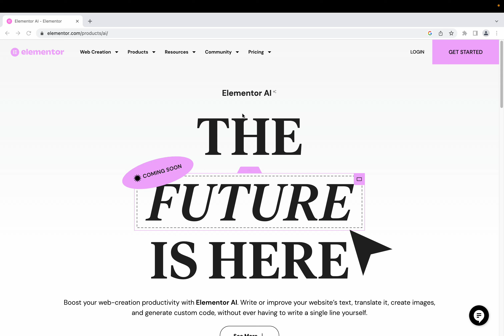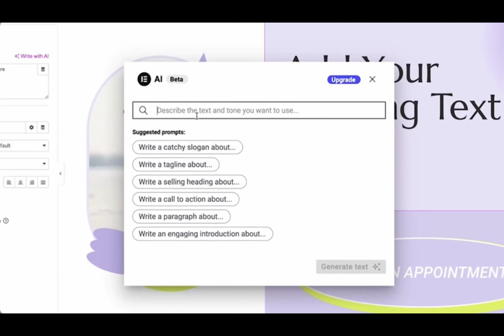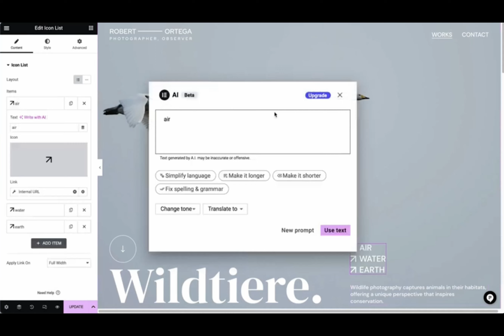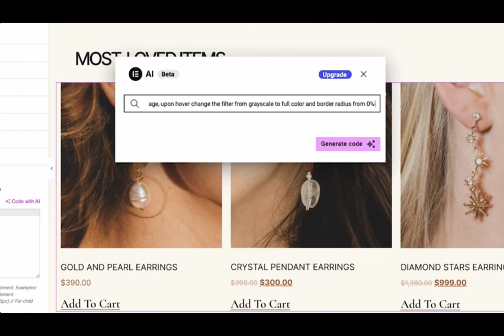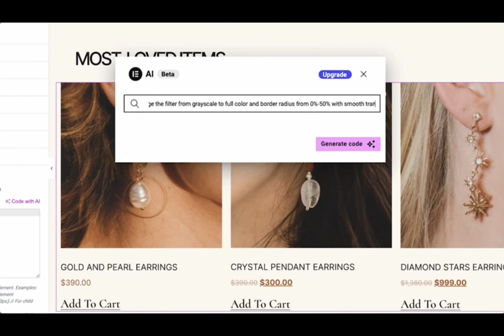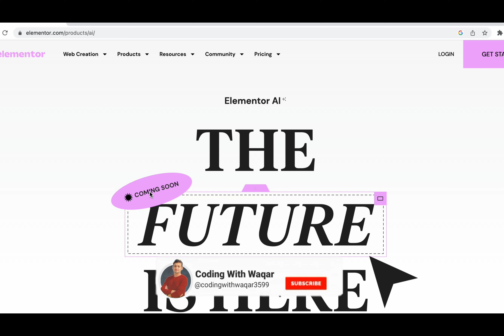Elementor AI | New Game Changer | Everything you need to know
Welcome to our latest video, where we dive into the world of Elementor AI! This innovative tool transforms web design, making it easier and more enjoyable for everyone, even if you're starting. In this video, we'll explore the amazing features of Elementor AI and show you how it can help you create stunning websites in no time.

Whether you're a seasoned web designer or a curious beginner, Elementor AI is the perfect tool to help you bring your website ideas to life. Take advantage of this opportunity to learn about the future of web design!

elementor elementor ai elementor pro ai elementor elementor tutorial elementor wordpress elementor ai builder ai elementor image creation ai chatgpt elementor elementor web design wordpress elementor elementor ai beta elementor wordpress tutorial elementor course drag and drop elementor elementor wordpress ai elemntor